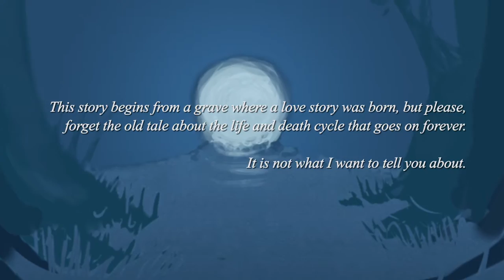From a Gravestone 1 - Comixology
Booktrailer of the first comic issue relased on Comixology!
"From a Gravestone" is an experimental project involving several artists. It contains a tale divided into eight "depositions" of various characters, which - together - make up a choral story.
We asked eight different artists to create a short comic story on each of them, using the style and technique that best suited them, to represent the different point of view of each character. Let me know what you think of the result!
The comic is available as digital media, built to give you the best reading confort thanks to the special navigation frame-to-frame!
Comixology is a great comic platform, that includes the best comics in the world, we are honored to know that they accepted our project inside its "family".